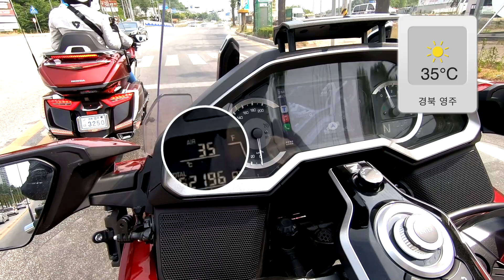영주에서 울진까지 / 36번국도 16개 터널 / 금강송면 불영계곡로 / 골드윙DCT 2대 / 골드읭부부바이크🤍골땡부부(자야)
경북지역으로 1박2일 바이크 여행을 다녀왔습니다~

1일차는 골드읭부부바이크🤍골땡부부(자야) 유튜버님과 함께 울진까지 멋진 코스로 여행을 했어요~

특히,  울진까지 여러개의 터널을 통과하며 산속을 지나 바로 바다와 연결외 되는 36번국도는 가슴이 뻥 뚫리는 기분이었습니다~

금강송면 불영계곡로는 경치가 수려하고 아기자기한 코너가 많아 라이딩하기에 너무 좋았습니다~^^